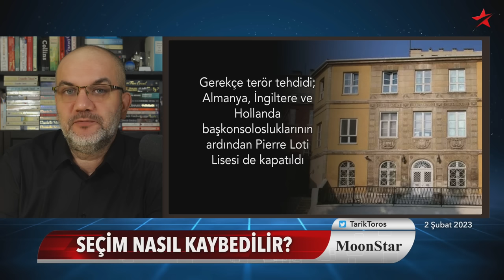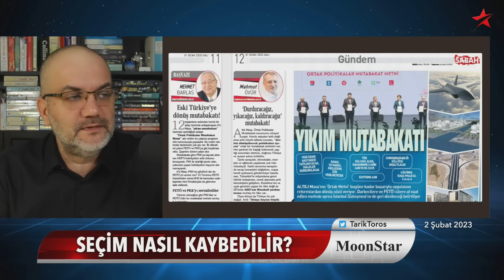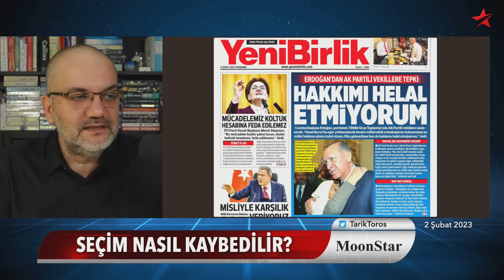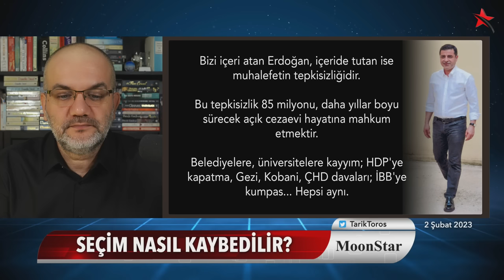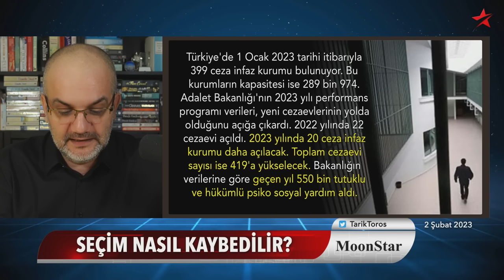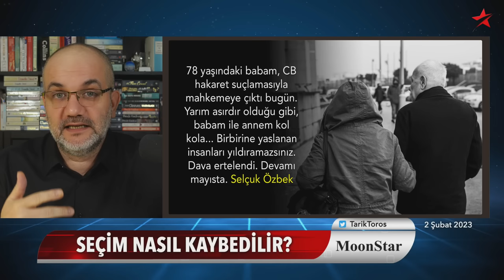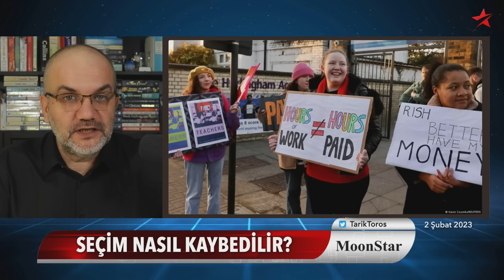Yandaş mahalle dağıldı: Kaybediyoruz paniği.. | Tarık Toros | Manşet | 2 Şubat 2023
2 Şubat 2023

• Yandaşlarda "seçim kaybedilir" korkusu
• Erdoğan partiyi toparlayamıyor
• Dikkat çekici: Batılı ülkeler Türkiye konsolosluklarını kapattı
• Ortak Cumhurbaşkanı adayında pürüz nerede?
• Demirtaş'tan kulaklara küpe tweet
• Cezaevleri ve cezaevi nüfusu katlanıyor..!
• Erdoğan'ın galoşlu şovu nasıl patladı?